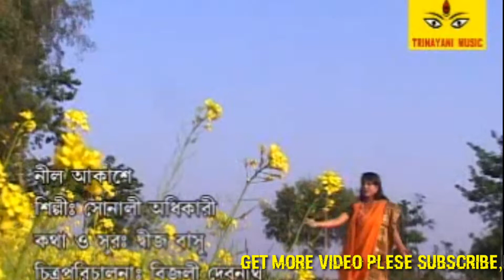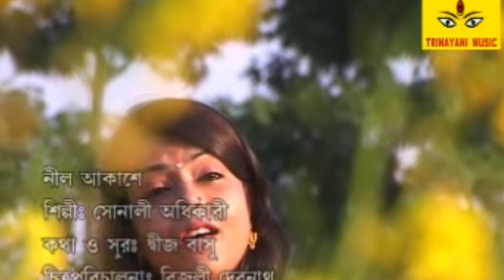FOLK SONG BENGALI/NIL AKASHEY JABI/SONALI/BAUL SONG BENGALI/DEHOTOTTO SONG BENGALI/GRAM BANGLA SONG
SONG:NIL AKASHEY JABI MISHEY

SINGER :SONALI.

LYRIC:DIGH BASU.

CATEGORY : BENGALI FOLK SONG.

ALBUM NAME : NIL AKASHEY JABI MISHE.

LABEL : TRINAYANI MUSIC & TRINAYANA MUSIC.

UTUBE PARTNER NSS BENGALI GEETI.

SINGER: SONALI

2019 BENGOLI SONGS

CAREGORY: FOLK SONGS

LANGUAGE: BENGOLI

MUSIC LABEL: TRINAYANI MUSIC &  TRINAYANA MUSIC.

HERE YOU CAN WATCH KURTON, KRISHNA BHOJON, LOKOGEETI, FOLK, MODERN SONGS, DEVOTIONAL SONGS, DRAMA.